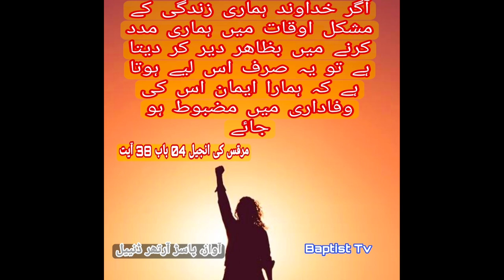ہمارے ایمان کو مضبوط کرنے کے لیے اکثر خداوند مشکل اوقات میں دعا کا جواب دینے میں دیر کرتا ہے.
If the Lord seems to be slow to help us in the difficult times of our lives, it is only to strengthen our faith in His faithfulness.

यदि प्रभु हमारे जीवन के कठिन समय में हमारी सहायता करने में धीमे प्रतीत होते हैं, तो यह केवल उनकी विश्वासयोग्यता में हमारे विश्वास को मजबूत करने के लिए है।